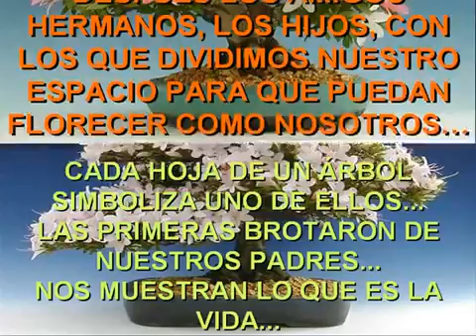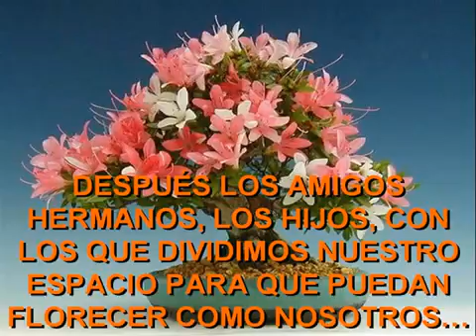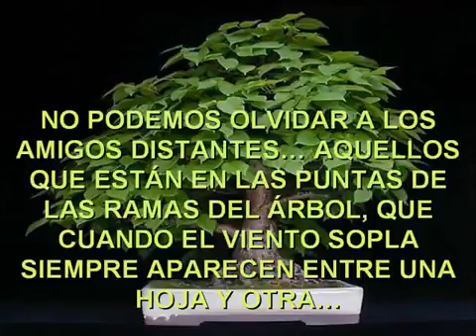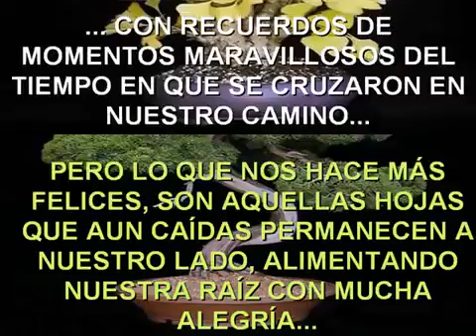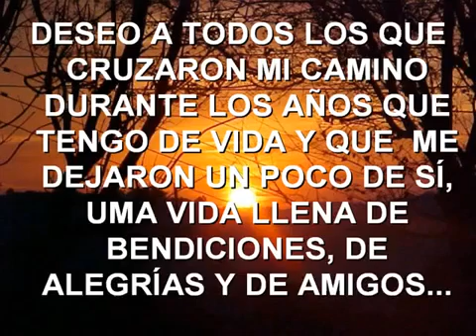21 de julio de 2017